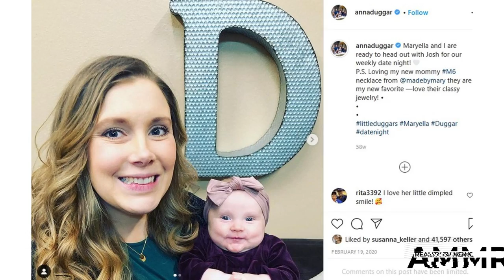Anna Duggar ‘BLOCKED her family members’ numbers’ after Josh was sentenced to 12 years in prison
ANNA Duggar may have blocked her family members' numbers after her husband, Josh Duggar, was sentenced to more than 12 years in prison.    Josh's cousin, Amy, 35, sent a message to Anna, 33, in a TikTok video.  Fans asked the 19 Kids and Counting alum: "Have you tried to reach out to Anna directly?"    Amy responded: "I have tried and tried. I have tried to reach out.    "Of course, I wanted to do it privately. I wanted to protect her."    After making attempts to become Anna's "sounding board," the ex reality star speculated that her phone is reportedly "being monitored," has allegedly "been taken away," or possibly turned "off."  She confessed: "I have tried everything. Now, what do I do?"    The Counting On alum also theorized: "She also has my number. Unless she deleted it.    "I don't know. I could be blocked. That could be it, too."    Amy concluded: "I don't know how to reach out to her."  Recently, Arkansas Judge Timothy L. Brooks sentenced Josh to more than 12 years in prison on child */@#$%&*# charges.      According to The Sun's court reporter, the judge called Josh's crim"